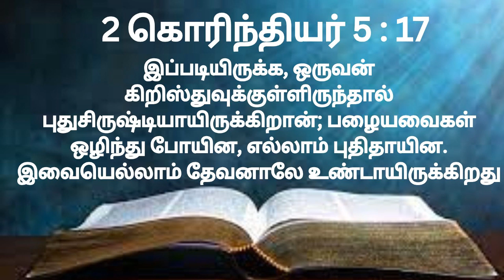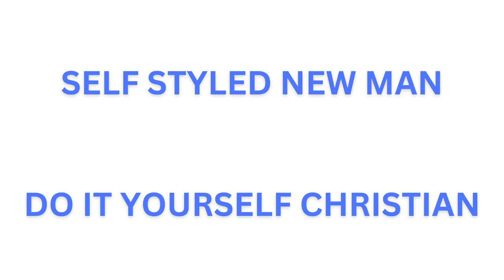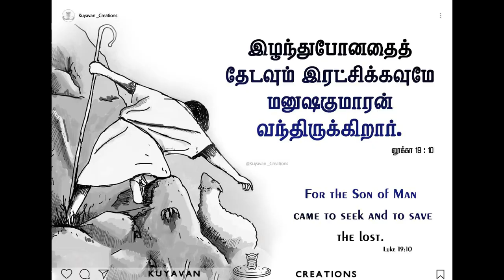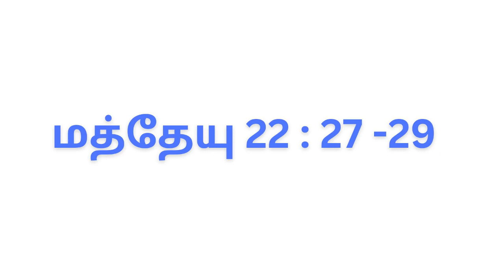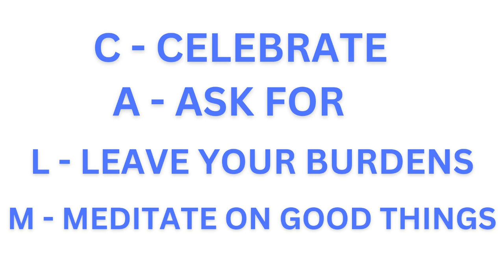GRACEFUL JOURNEY | THY MERCY MINISTRIES | DAILY DEVOTION #46 | கிறிஸ்தவ வாழ்வு | Mr. D. RICHARDSON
Thy Mercy Ministries presents
Daily Devotion Series

Today's Devotion By
Mr. D. Richardson,
Udumalpet